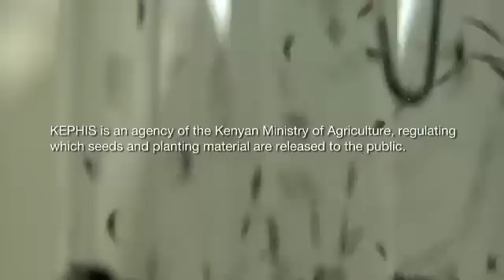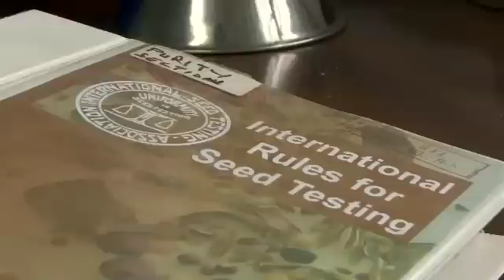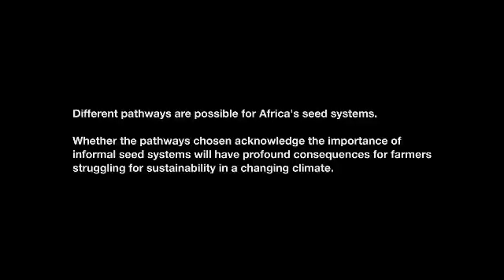Seeds and sustainability: Maize Pathways in Kenya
This short film from the STEPS Centre brings together an engaging cast of characters including a farmer, a scientist, a regulator and a seed policy analyst.

Each has a different view about how best to secure seeds for farmers growing maize -- Kenya's key staple crop - in drought-prone regions of the country.

The film shows the importance of informal seed systems, as well as formal ones, for food security in these areas. It shows how policy changes underway could have serious impacts on farmers struggling for sustainability in a changing climate.